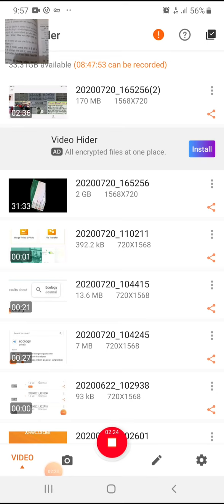Rajendra Kumar Singh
BA I paper I Pol.Sc.